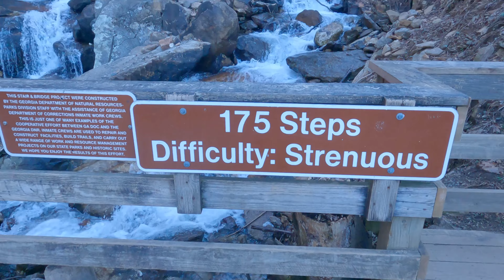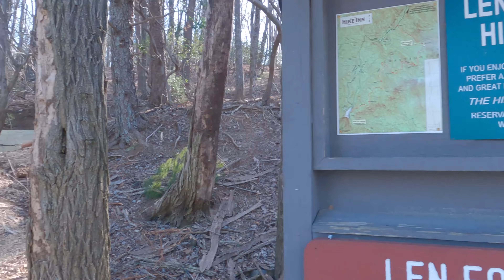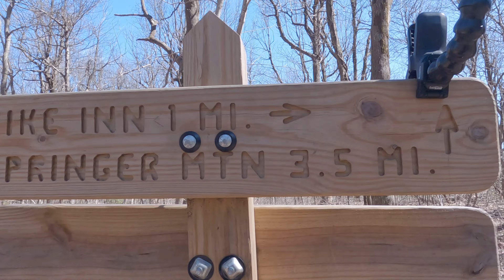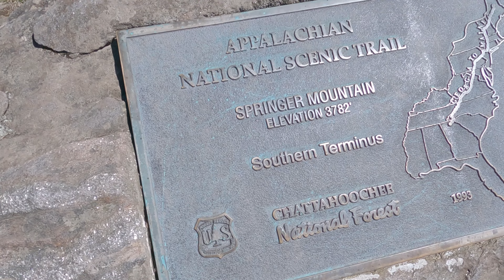Appalachian Trail. Georgia Section Hike. Day 1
I started my Appalachian trail section hike of Georgia at Amicalola Falls. I hike to Springer Mountain and stayed the night at Stover Creek shelter. Along for the first day of my hike is my friend Andy from Metro on the Move. Come along as I hike 78 miles of the trail in Georgia.